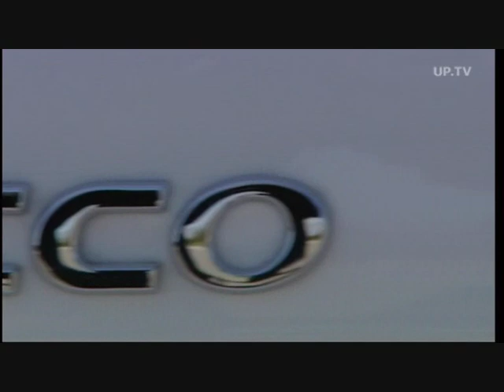New Volkswagen Scirocco Video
On the racetrack